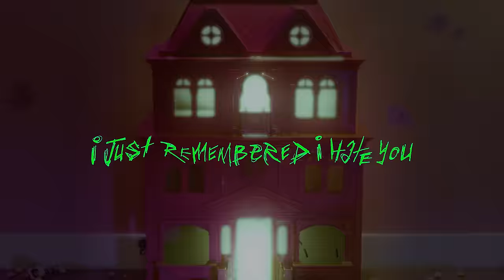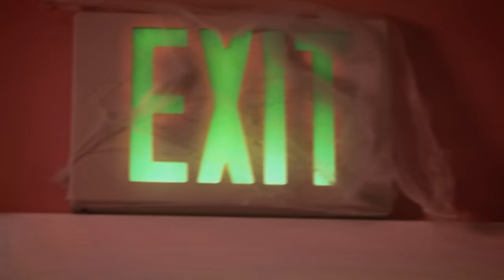lil aaron - I JUST REMEMBERED I HATE YOU [OFFICIAL MUSIC VIDEO]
A Deathcats Production
Directed By Danin Jacquay
Produced and Production Design by: Bailey Gerdy
DP: Paisley Zerr
Grip & Gaff: Alessandro Serra
Art Department: Drip Dome, Replicant Lab
HMUA: Bunny
Edit and Color: Charlie Grey
PA: Brandon Morris